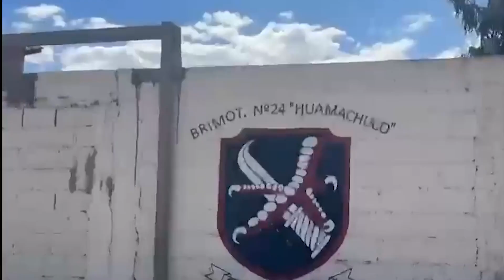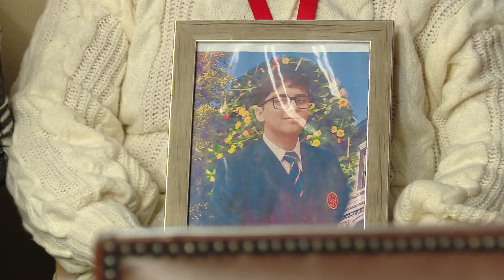Inician investigación por caso de muerte de conscripto en Putre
La comisión que indaga el fallecimiento del conscripto Franco Vargas y la norma aplicable al servicio militar, recibió en audiencia al subsecretario para las FF.AA., Galo Eidelstein, y al jefe del Estado Mayor General del Ejército, Rodrigo Pino.